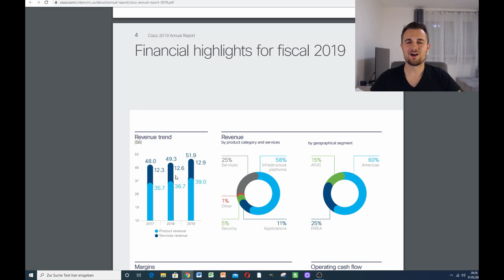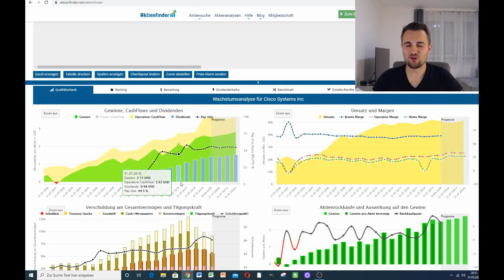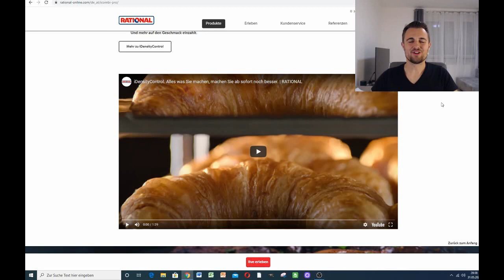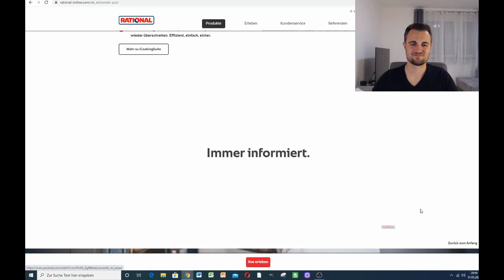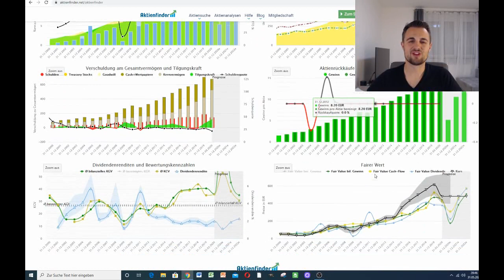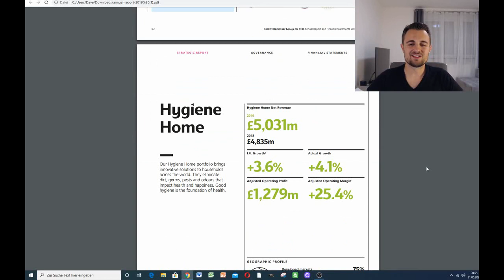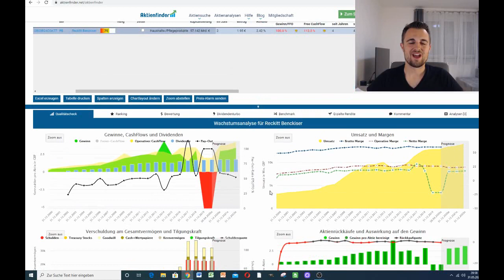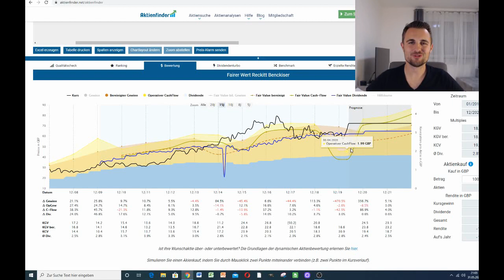Top 3 Aktien - Für einen Kauf im Juni 2020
02:06 Cisco
10:27 Rational
17:31 Reckitt Benckiser

Alle Online-Broker und Girokontos mit ✋ verwende ich selbst und kann ich definitiv weiterempfehlen.

📘 Meine Buchempfehlungen:
*Die Essays von Warren Buffett
*Cool bleiben und Dividenden kassieren
*Warren Buffett - Sein Weg. Seine Methode. Seine Strategie
*Souverän Investieren mit Indexfonds und ETFs
*Der Börse einen Schritt voraus
*Unternehmensbewertung und Kennzahlenanalyse
*Die Kunst, über Geld nachzudenken
*Rich Dad Poor Dad